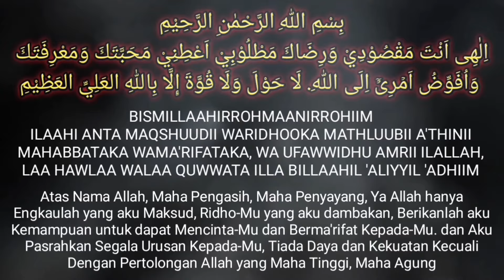LAKUKAN CARA INI SEKARANG JUGA AGAR HUTANG LUNAS‼️BISA BELI APA SAJA YANG KITA BUTUHKAN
Lakukan Cara ini Sekarang Juga Agar Hutang Lunas, Bisa Beli Apa Saja Yang Kita Butuhkan Contohnya Bisa Beli Rumah Sendiri, Bisa Beli Mobil, Semua itu Atas Izin Dan Kuasa Allah, Tetaplah Berusaha Bekerja Semaksimal Mungkin, Jangan Lupa Perbanyak Dzikir Hauqolah ini, Pasrahkan Segala Urusan Kepada Allah Subhanahu wata'ala. Inilah Solusi Terbaik Apabila kita sudah tidak sanggup Lagi untuk Menyelesaikan Masalah Mohonlah Pertolongan Kepada Allah.